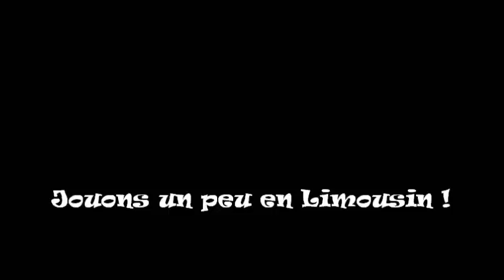Tir à l'arc à cheval, jouons un peu en Limousin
horseback archery, archerie équestre en Limousin, bridleless.